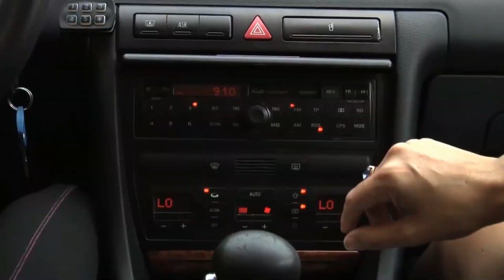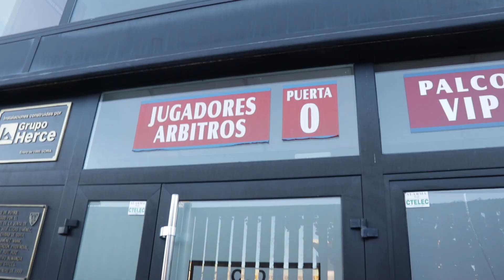En Ruta | 2a RFEF | Cap a Soria: 13 i 14 de novembre 2021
'En Ruta' recull com viu el CE Europa els seus viatges per competir en lliga fora de Catalunya des del moment de marxar de Gràcia fins al xiulet inicial del partit o, qui sap, una mica més enllà!